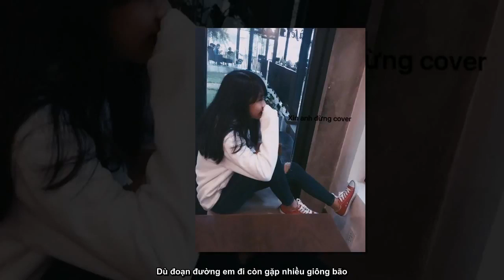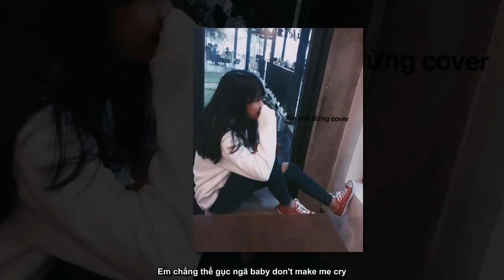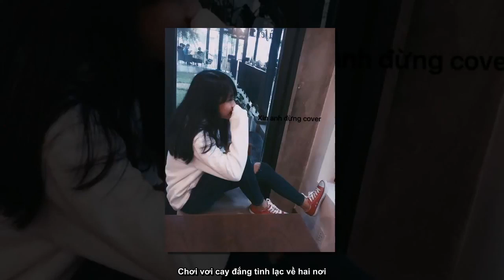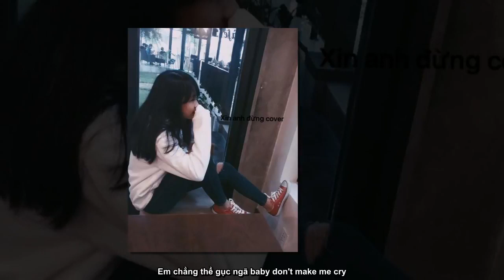Xin anh đừng Đông Nhi COVER